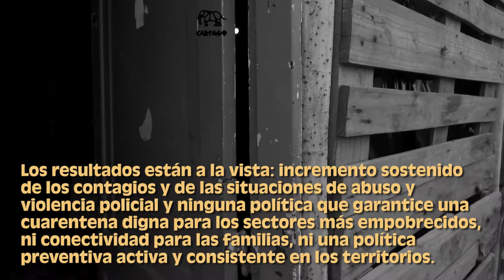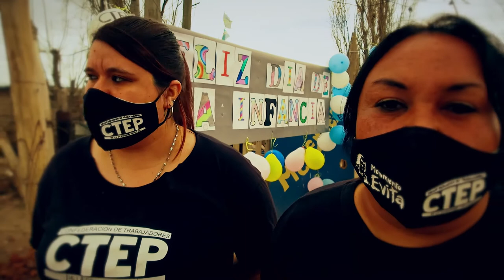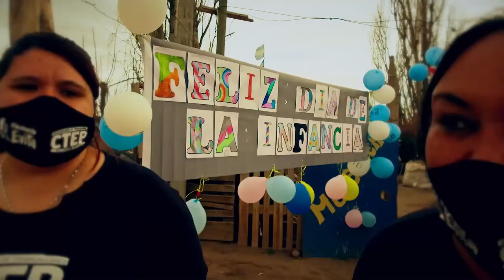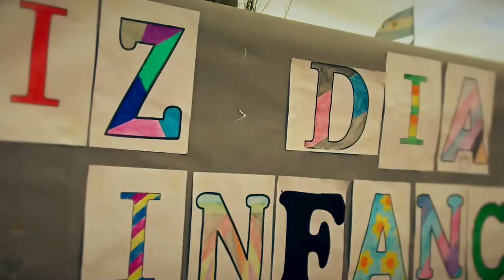El Barrio Nuevo en Cipolletti: el virus es la Pobreza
Son las compañeras organizadas las que sostienen actividades que garantizan el plato de comida en los barrios, las que se exponen a la desidia estatal, al abandono cotidiano que significan la falta de respuestas y soluciones por parte de lxs responsables políticos. En los últimos meses, se han triplicado las viandas entregadas en los comedores de nuestras organizaciones, mientras que el gobierno provincial y los gobiernos municipales no dan respuestas a nuestras demandas de alimentos, herramientas de trabajo y elementos de higiene que nos garanticen las condiciones sanitarias para realizar nuestras tareas comunitarias.